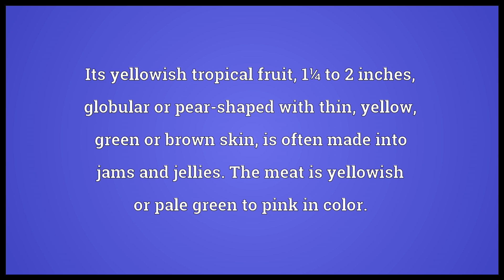Guava Meaning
Video shows what guava means. A tropical tree or shrub of the myrtle family, Psidium guajava.. Its yellowish tropical fruit, 1¼ to 2 inches, globular or pear-shaped with thin, yellow, green or brown skin, is often made into jams and jellies. The meat is yellowish or pale green to pink in color..  guava pronunciation. How to pronounce, definition by Wiktionary dictionary. guava meaning. Powered by MaryTTS